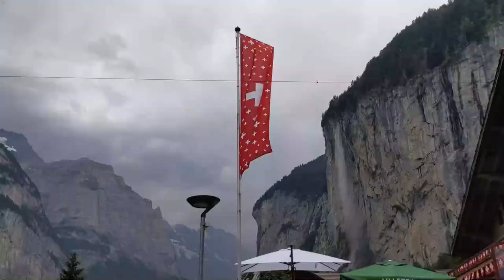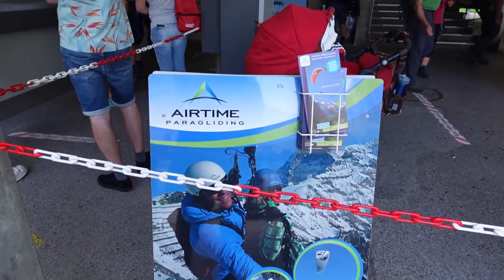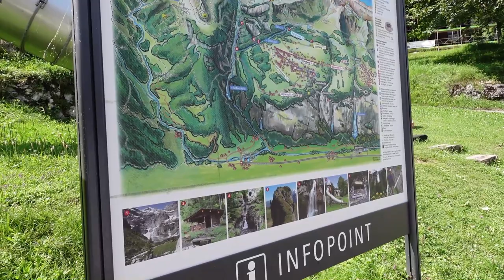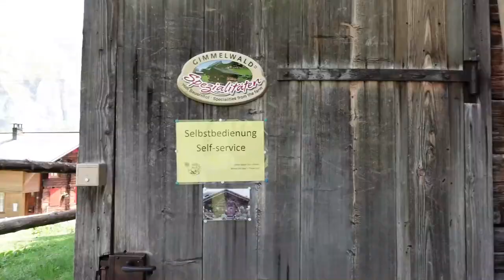4.Switzerland Villages |Lauterbrunnen | Gimmelwald | Mürren | Budget Trip | Episode 4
In this part we will cover

🇨🇭Lauterbrunnen, Switzerland
🇨🇭Gimmelwald , Switzerland
🇨🇭Mürren , Switzerland

In ☀️Morning we had breakfast in Hostel
First we explored Lauterbrunnen then we park our car 🚗 in Stechelberg , From Stechelberg we have taken Cable car to Mürren it costs 22 CHF per person .You guys can also travel Birg and Schilthron .If you take Cable car till Schilthron it cost you around 108 CHF but view will be amazing .

Also We bought all our food from supermarket and not spend on Food rather we need to in activities.

Car 🚗 Parking Charges : Starts from 3CHF per hour and you can get hourly weekly or Monthly parking .

Swiss Pass is another option if you are travelling for Week , it is costly but Your most of expenses of Train , Boats , Bus , 50% Discount in Cablecars , Museum free etc etc are covered .

Travel SERIES